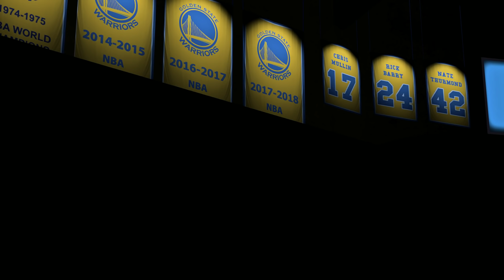NBA FINALS: CELTICS vs WARRIORS | NBA 2K22 Realistic Gameplay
This is NBA 2K22 current gen on PC playing with mods to get the best realistic/next gen graphics.

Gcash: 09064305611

Mods:
Global: Sportshub
Court Lighting: SportsHub

NBA
NBA 2K22 Realistic Gameplay Emulation
NBA 2K22 Real Life Emulation
NBA 75th Season
NBA2K
NBA2K22
NBA 2K
NBA 2K22
NBA 2K22 Play Station 5
NBA 2K22 Full Gameplay
NBA 2K23
NBA Finals
NBA Playoffs 2022
NBA Playoffs
Warriors vs Celtics
Celtics vs Warriors
NBA Finals Warriors vs Celtics
Boston Celtics
Golden State Warriors
Stephen Curry
Klay Thompson
Jayson Tatum
Jaylen Brown